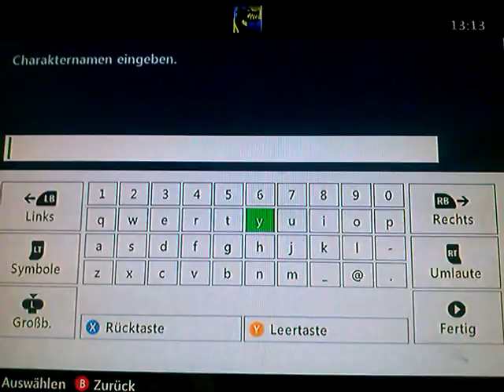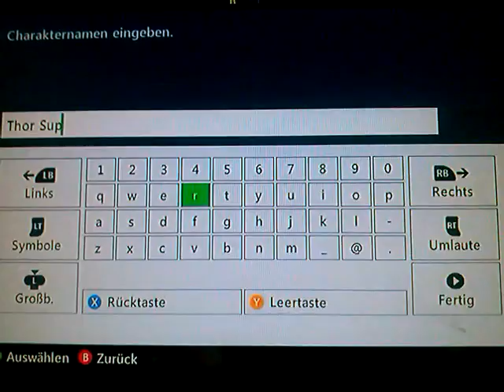Let´s play skyrim #2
Morgen kann es sein da es kein Video kommt weil da bin ich weg